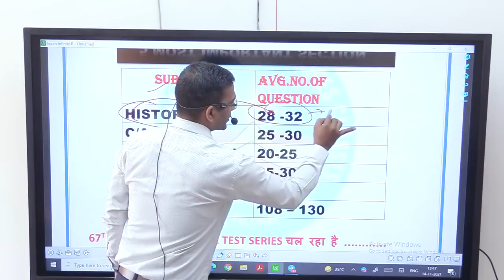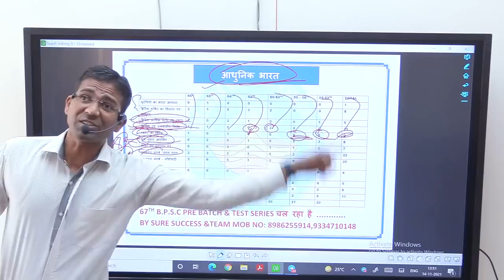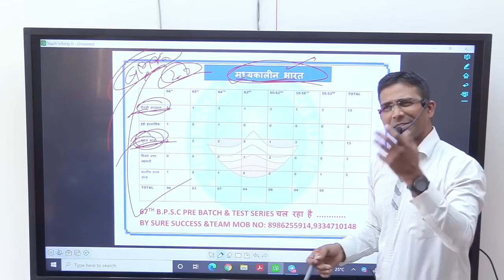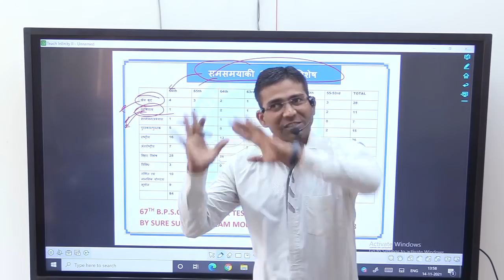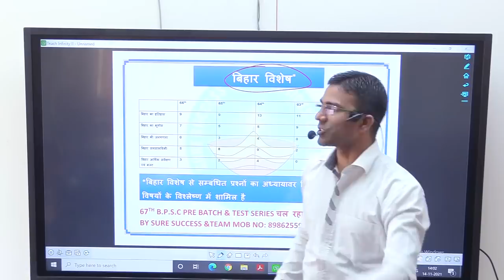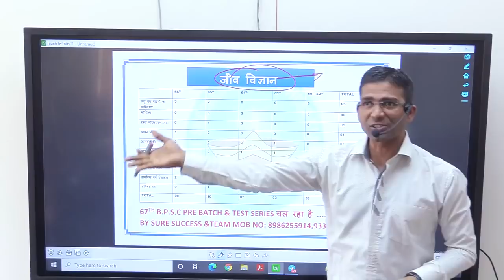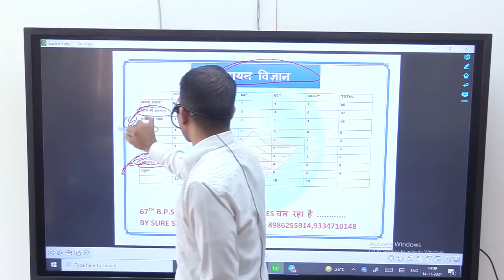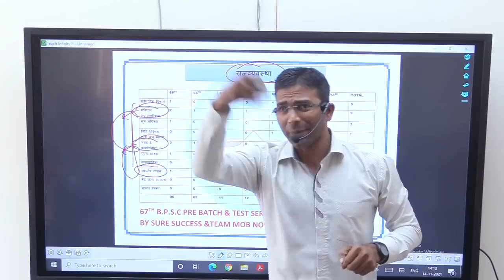Zindgi एक मौका और दी है इन Topic को पढ़ लो / जो इन Topic को पढ़ेगा वो Cutoff पार करेगा / 2023 में SDM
Sujeet Sir is Well Know Motivational Speaker,IAS/PCS Teacher,and Founder Of Incredible Ias Academy You in India.. His vision of Stress Free, Violence Free Society

जुड़ेहमारे Teligram से..